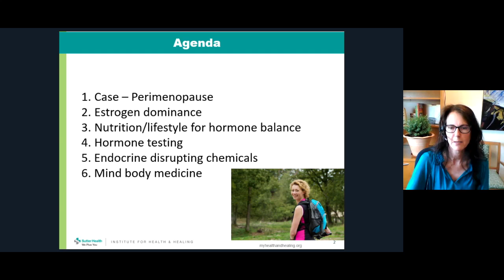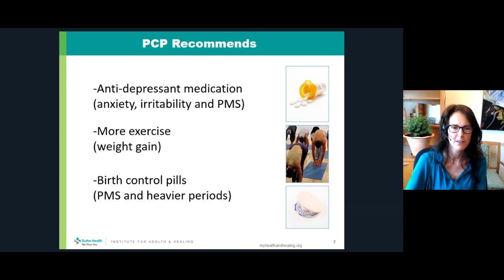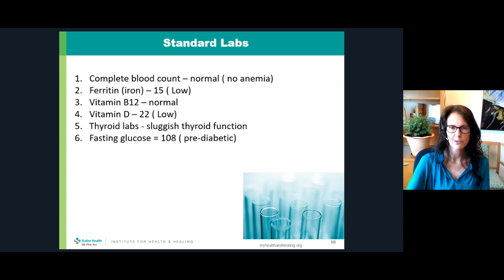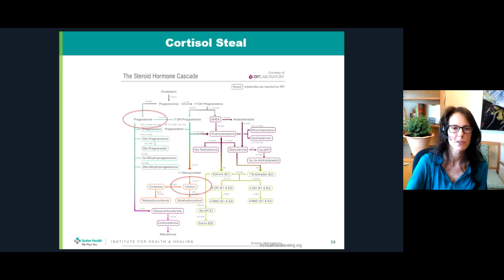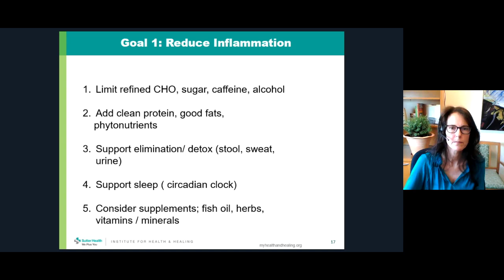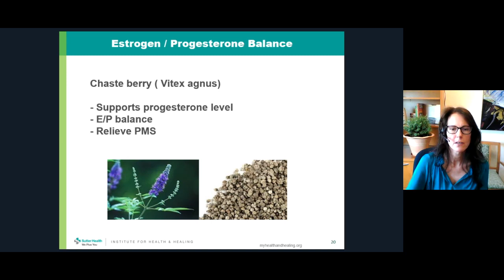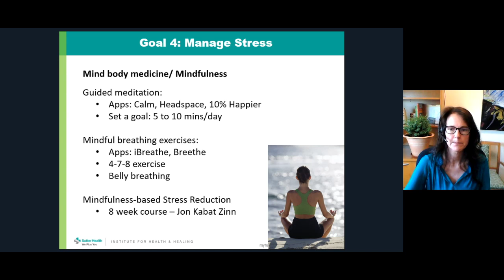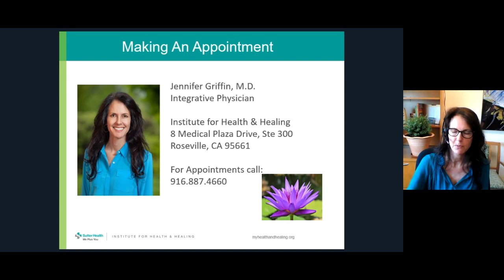Balance Your Hormones for Health and Vitality in Aging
In this presentation, Integrative physician Jennifer Griffin, MD presents a case study to show how holistic therapies can regulate hormones to help with the aging process. With expertise in functional medicine and women’s health, Dr. Griffin details the case of a patient going through perimenopause. We follow the patient from assessment through a 6-month holistic treatment plan to outcomes that included more energy, calmer mood, modest weight loss, improved focus, concentration and libido and better quality of sleep.